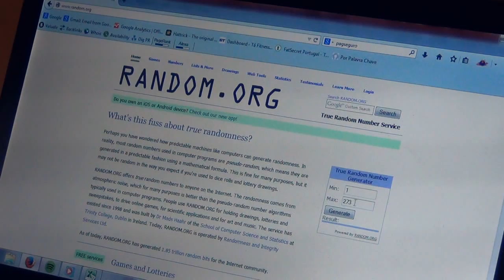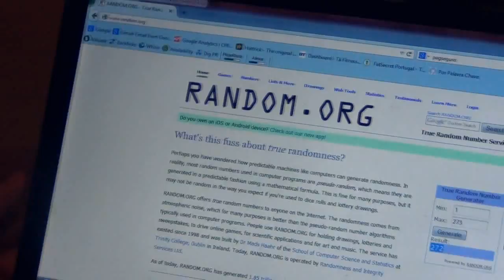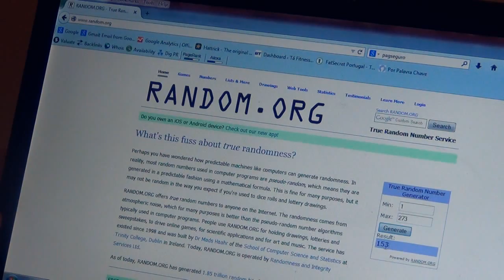Resultado do Sorteio da Myprotein Portugal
Resultados do sorteio da Myprotein Portugal.

Lista dos participantes:

1 Luís Miguel
2 Marcia Vieira
3 Next Gaming
4 José Pereira
5 Paulo Sergio
6 TheFightGhost
7 Pedro Sousa
8 Rúben Pereira
9 Miguel A.
10 Tiago Alves
11 MrYinfeng
12 Tigas Peer
13 Freddy Montero
14 André Castanheira
15 Paulo Costa
16 Blue69HD
17 lovemakeup68
18 Natanael Vieira
19 Sofia Ferreira
20 GoChavesTube
21 Joao Martins
22 Fábio Santos
23 Fred Falcao
24 Fabricio n.y.
25 henrique costa
26 Rudi Marques
27 Alexis Carvalho
28 SirPedroBatista
29 Sf BB
30 Assis Cedraz
31 António Dias
32 Hax Atlantis
33 João Alves Marcos
34 StreetGT
35 Ludovico Fernandes
36 Cátia Silvestre
37 Paulo Ribeiro
38 ApronWhores
39 Pedro Ramos
40 wxteck
41 João Sequeira
42 Carlos Rodrigues
43 Ricardo Santos
44 JR CB
45 Tiago Nascimento
46 Romeu B.
47 Leonardo Araújo
48 Ana Carvalho
49 William Hubel
50 Zaze Veríssimo
51 João Carvalho
52 Filipa Bastos
53 Rui Fernandes
54 Daisy Oliveira
55 Diogo Leandro
56 Bruno Cristina
57 Miracleoneable
58 Solangela Silva
59 Nuno Mendes
60 sesseho001
61 AnonLulzz
62 André Ferreira
63 Pedro Lopes
64 Ricardo Varela
65 Sergio Batista
66 vitor gonçalves
67 Rogério Ciríaco
68 Lucas Lemos
69 Filipe Mendes
70 Chiquinho lagalaga
71 olhovivo351
72 thiago fiqueredo
73 Pedro Nobre de Figueiredo
74 Martim Silva
75 Filipe Macedo
76 JM Gamer
77 Marcelo Santos
78 Hugo Delai
79 Mario Vale
80 Dznko
81 TheiFamouZ
82 Virgílio Neves
83 Ana Raquel Santos
84 Benfica Glorioso
85 Nuno Reis
86 Cláudio Mindouro
87 Fabio Dias
88 Rui Abelha
89 Fábio Dias
90 Tiago Lima
91 kepha79
92 Pedro Marinho
93 Hugo Silva
94 Maurício Nunes
95 Diogo Soares
96 Gonçalo Ribeiro
97 Carina Soilita
98 mdefaria2
99 caracoleta8
100 Pedro Bernardes
101 DLuucaas Vinicius
102 Cookinect
103 Jose Abreu
104 Pedro Marques
105 André Lopes
106 Diogo Matias
107 João Pedro Martins Albino
108 Bruno Pereira
109 Ricardo Santos
110 pmfsv
111 Bernardo Pécurto
112 Ludmilla Mendes
113 Bruno Gama
114 Pedro Martins
115 Pedro Leal
116 Diogo Jesus
117 pr0vider
118 Ricardo Ribeiro
119 Vanessa Sousa
120 jprspereira
121 joao belo
122 Vitor Mendes
123 joao santos
124 Pedro Simões
125 Jess G A
126 Rui Gonçalves
127 Nuno Trigueiro
128 Cláudia Esteves
129 Inês Ros
130 Marta Neves
131 Pedro Amador
132 Miguel Sousa
133 Rafael Nogueira
134 Stephanie Alvarado
135 Pedro Fernandes
136 José Rocha
137 Carina Pinto
138 nuno oliveira
139 João Levita
140 Daniel Fonseca
141 José Arrais
142 Ricardo Rodrigues
143 Hugo Pinho
144 graça santos Castilho
145 João Fagundo
146 António Braga
147 Diana Marques
148 Filipe Sousa
149 Sertanejo Arrocha
150 DoubleMEF9
151 Kanoon13
152 Daniel Machado
153 Bruno Rodrigues Marco
154 Hugo Magalhães
155 fabio daniel
156 Gonçalo Pratas
157 joao santos
158 Tiago Marques
159 Jonas King
160 João Neves
161 ruffzz88
162 Ivo Mendes
163 João Pedro Nunes Barrote
164 Skillezzzz Warstyle
165 Joel Santos
166 Rui Gomes
167 Vanessa Rocha
168 Ioana Santos
169 Carlos Simões
170 Rute Cunha
171 Luisa Mesquita
172 Paulo Almeida
173 Carlos Gomez Sabino
174 existenZa
175 Ana Canto
176 Claudia Ribeiro
177 Jorge Nunes
178 Ana Monteiro
179 Gabriel Trita
180 Genovevo Alcides
181 Rodrigo Rodrigues
182 Jorge Moraes
183 Joana Maia
184 lanhoso Ferreira
185 Daniel Almeida
186 Ayrton Oliveira
187 sc Sc
188 FullFitness
189 Trex HD
190 YouMomma
191 ClarityCR
192 BastosOfficial
193 felipe ferraz
194 Nelson Vilhena
195 Paulo Roberto
196 superDrughy
197 Ricardo Dias
198 João Filipe
199 VekZ
200 Luis Carvalho
201 Ahcor R A
202 Pedro Martins
203 Hugo Almeida
204 Tomás Almeida
205 Fernando Almeida
206 Turma Turma
207 PigPinchSqueal
208 Ricardo Duarte
209 BenchX Reviews
210 Joel Pimentel
211 marchena4
212 malhou1
213 João Santos
214 shiningmer
215 José Nuno Duarte Rafael
216 LetesOfHell
217 Sandro Costa
218 Jorge Miguel Tavares Seco
219 Joao Rodrigues
220 Ricardo Caia
221 Peixinho Ei
222 Bruno Rocha
223 Patrícia Pinto
224 Eris Batista
225 David Branco
226 Gabriel Martins
227 Pedro Nascimento
228 Bruce Furtado
229 marquissimus1
230 Helder Ferreira
231 Games TVL
232 Jorge Maia
233 Carlos Vilaça
234 Filipe Costa
235 António Ventura
236 Sergipe Encomendas
237 Tomas Junqueiro
238 NelsOn Sharp
239 Ruy Alhinho
240 Fabio Gonçalves
241 Fábio Queirós
242 Tiago Machado
243 Ivo Pais
244 Francisco Santos
245 Cristiano Vagos
246 Rafael Andrade
247 Leandro Pinto
248 Charles da Flag
249 migs84
250 José Ribeiro
251 Alexandre Gonçalves
252 Migueldark1996
253 Ricardo Macedo
254 Team Braga
255 Kelvin Rojas
256 Simão Martins
257 Jornal Correio Albergaria
258 Sílvia Gomes
259 Kimplokampo1
260 Susana Correia
261 Pedro Fernandes
262 Marcelo Ferreira
263 Ricardo Marques
264 Tiago Bilé
265 Rui Queirós
266 Pedro Carvalho
267 Pedro Vicente
268 Selmo Carrasco
269 Diogo Ribeiro
270 Ricardo Vieira
271 Sofia Ferreira
272 Francisco Dias
273 Sara Felippi